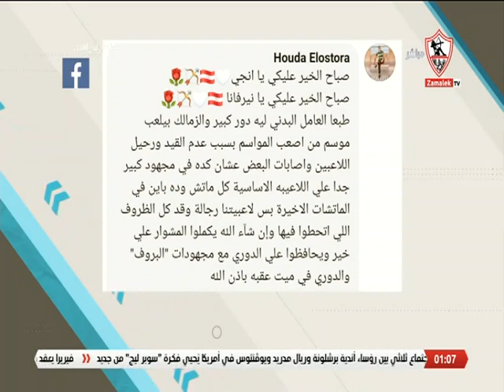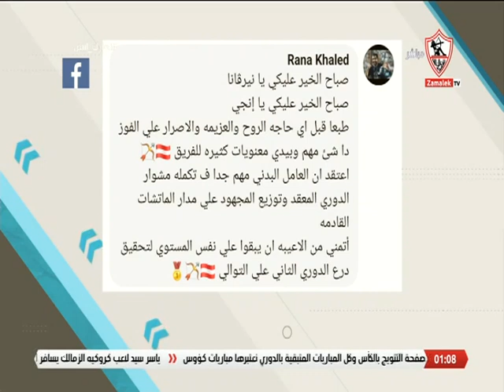أراء الجمهور .. تأثير العامل البدني على تطور نتائج الزمالك مؤخرا و أهميته في مرحلة حسم لقب الدوري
أراء الجمهور على موضوع الحلقة .. تأثير العامل البدني على تطور نتائج الزمالك مؤخرا و أهميته في مرحلة حسم لقب الدوري